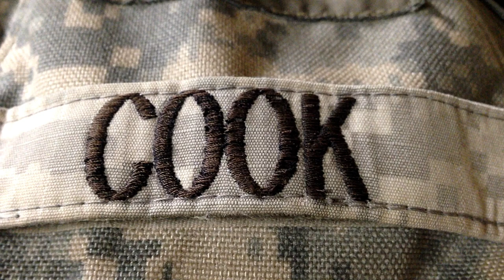CGH Podcast #6 - HUMP DAY!!!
We go on a ruck march.
Enjoying the show? Every click helps people like you find their way to the channel.

If you're new to Cook Goes Hunting, it won't be long before you hear about how important it is to me that the channel has a strong community to build upon for the future. While you may decide to make use of only some of the channel's videos, or none at all, I hope you find these videos useful or helpful or entertaining!